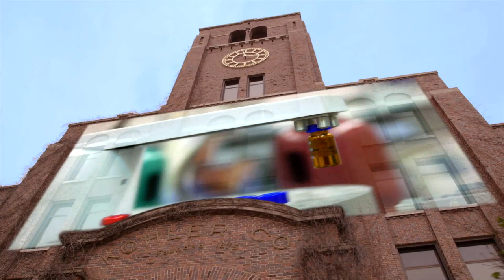WEDC TV ad: "Driven"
A TV advertisement created by the Wisconsin Economic Development Corporation to lure out-of-state business to Wisconsin.